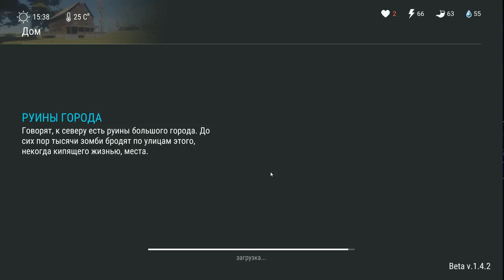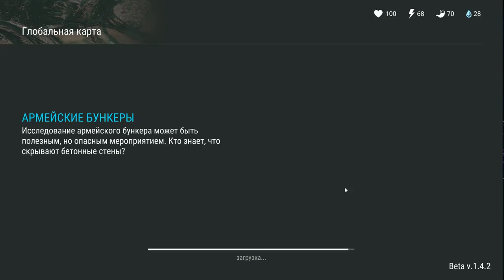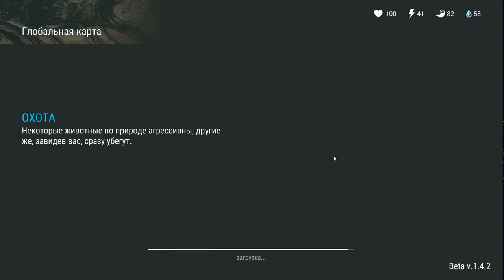Last day on Earth: Survival #9 С КАЖДЫМ ДНЁМ РАСТЁМ ))